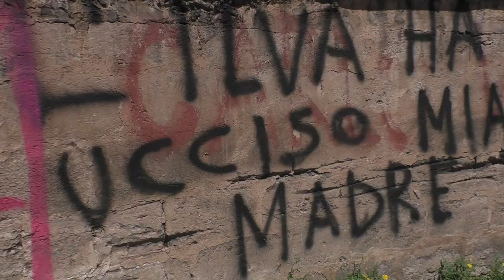Assurde, gravi ed irritanti le dichiarazioni rese alcuni giorni fa da Antonio Lenoci.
Davvero assurde, gravi ed irritanti le dichiarazioni rese alcuni giorni fa da Antonio Lenoci, presidente del consiglio direttivo della sezione metalmeccanica di Confindustria Taranto: "La fabbrica,  ex Ilva ed ora Acciaierie d'Italia, sta cambiando. Taranto non è più la città inquinata di un tempo. Invitiamo i media, in particolare i personaggi televisivi che si offrono come testimonial contro l'inquinamento, ad essere testimoni di questa rinascita".
Affermazioni pesantissime che offendono e calpestano la sofferenza di chi a Taranto si ammala e muore a causa di questa fabbrica della morte.
Durante la diretta Facebook di ieri mi sono collegato con questo signore e gliene ho dette quattro. Ascoltate.